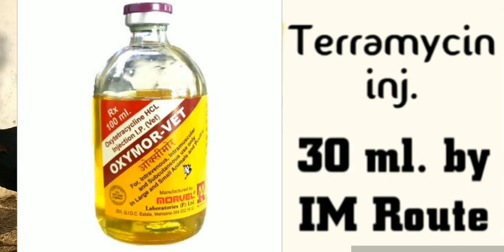खुरपका - मुंहपका रोग का इलाज I Foot and mouth disease treatment in cattle I FMD Disease Kisan Help C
पशुपालक भाइयों से निवेदन है कि अपने बीमार पशुओं का उपचार एवं वीडियो में बताई गई दवाइयों का उपयोग ,
पशु चिकित्सा अधिकारी के सलाह के अनुसार या उनके द्वारा ही करावे l

Foot and mouth disease

Foot and mouth disease treatment

Infertility treatment in cattle

Milk Fever Treatment  in Cattle

Veterinary Medicine in Hindi Veterinary

medicine knowledge Veterinary treatment

Veterinary injection Please Like | Share |

Kisan Help Center

You Should Use Any Medicine Under The Supervision Of Veterinary Doctor

Important Note - Our Channel Cannot Take Responsibility For Fixing Your Animal.